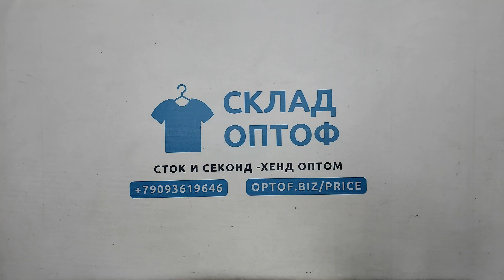33952 Джинсы женские бренд , 1пак, , секонд (1 кат) оптом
33952 Джинсы женские бренд, секонд (1 кат), Италия, 1 пак, ~12 кг, 5.50€/кг, ~24 шт *